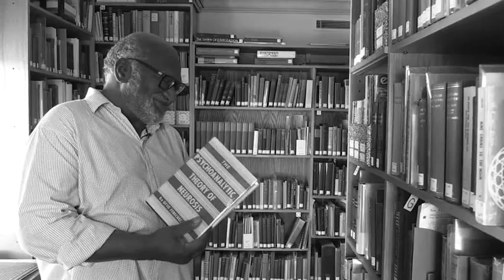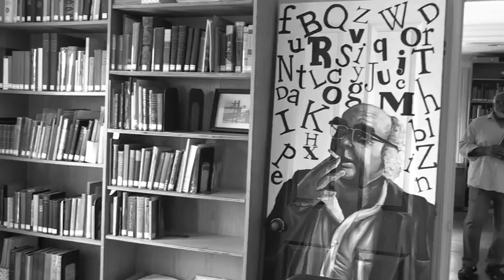Write Way Up | Henry Ferrini and Charles Coe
Charles Coe is a poet, prose writer, teacher of writing and a musician (vocals and didgeridoo). He was born and raised in Indianapolis, Indiana but has lived in the Boston area since 1975.  He has served as poet-in-residence at Wheaton College and at the Chautauqua Institution in western New York and has taught in Dingle, Ireland for the Bay Path University MFA Abroad program. He is adjunct professor of English at Salve Regina University in Newport, Rhode Island and a Summer 2020 Manship Artist in Resident